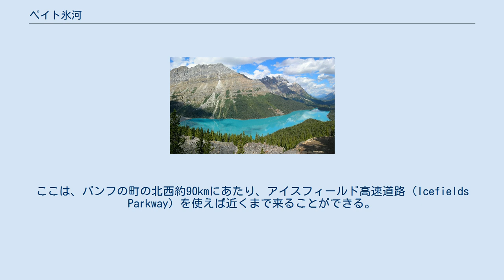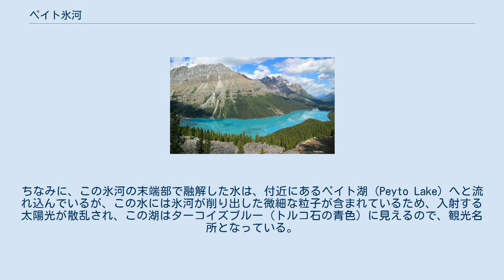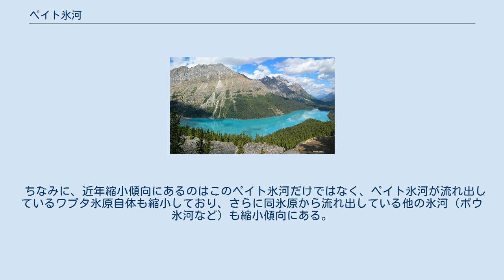ペイト氷河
氷河から融解した水が流れ込むペイト湖。
 ペイト氷河（Peyto Glacier）とは、北アメリカ大陸の北西部、カナディアンロッキーに存在する、氷河の1つである。
また、ワプタ氷原から流れ出す氷河の1つとして知られる。
 なお、この氷河はバンフ国立公園内の氷河の1つでもある。
 ペイト氷河は、カナダのアルバータ州に存在する氷河の1つで、おおよそ、北緯51度40分41秒、西経116度32分50秒付近に位置する。
ここは、バンフの町の北西約90kmにあたり、アイスフィールド高速道路（Icefields Parkway）を使えば近くまで来ることができる。
ちなみに、この氷河の末端部で融解した水は、付近にあるペイト湖（Peyto Lake）へと流れ込んでいるが、この水には氷河が削り出した微細な粒子が含まれているため、入射する太陽光が散乱され、この湖はターコイズブルー（トルコ石の青色）に見えるので、観光名所となっている。
 ペイト氷河は急速に後退（融解）している氷河として知られており、特に20世紀の後半に入ってからの後退は激しい。
1896年から1996年の100年間で、この氷河の体積は1088.5×106 m3を失ったとされる 。
 また、初めて行われた学術調査の時と比べると、その質量の70％が失われたとの報告もある 。
 なお、この氷河の近くに自動気象観測装置が設置されたのは1987年のことで、それ以降については、日射量、気温変化、降水量のデータが存在する。
 ちなみに、近年縮小傾向にあるのはこのペイト氷河だけではなく、ペイト氷河が流れ出しているワプタ氷原自体も縮小しており、さらに同氷原から流れ出している他の氷河（ボウ氷河など）も縮小傾向にある。
 ^ Wallace, Alistair Lennox (1995). ^ Demuth, M.N. and R. Keller, 2006